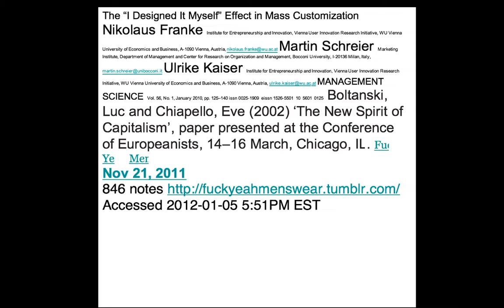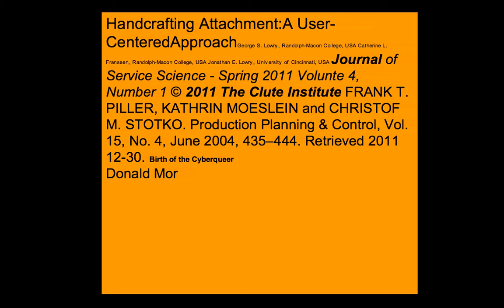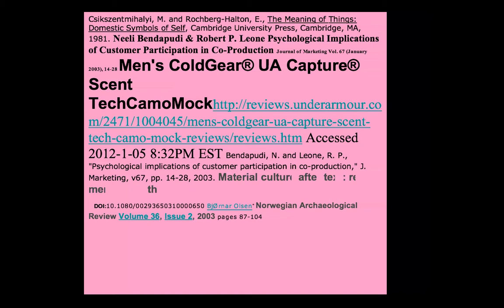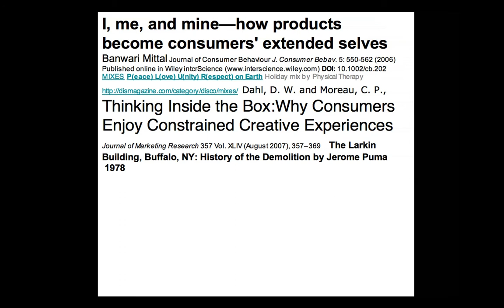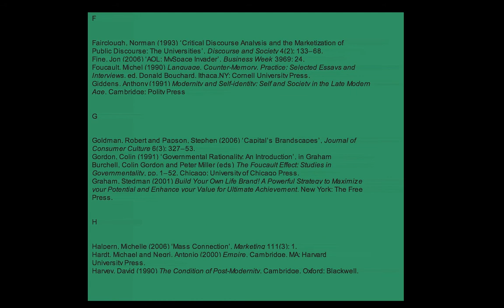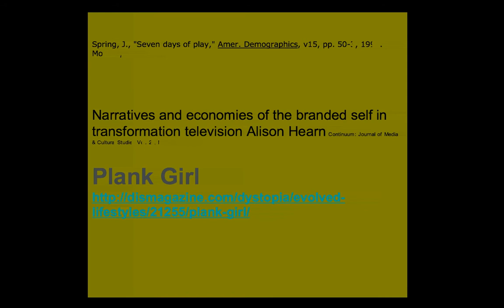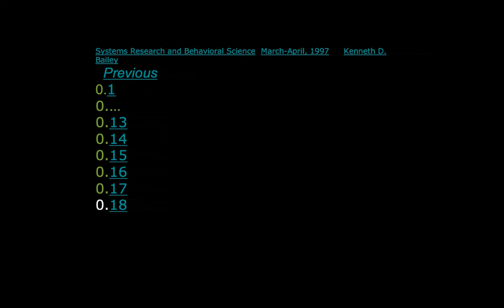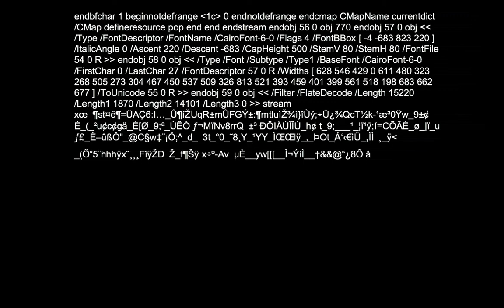The PhD Sound, Tan Lin